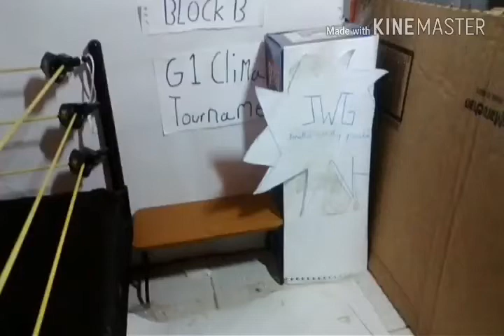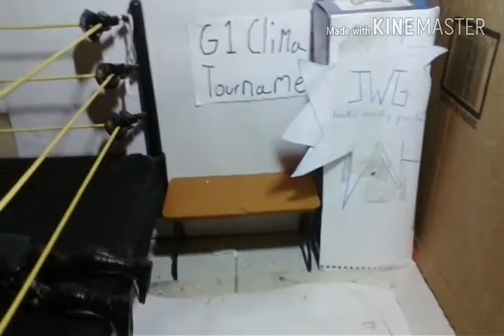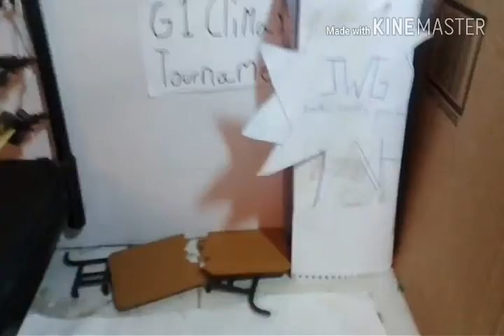JWG EPISODE 7 (STOP MOTION)